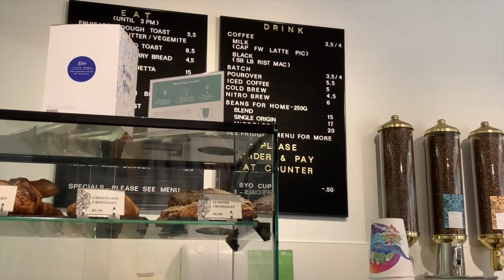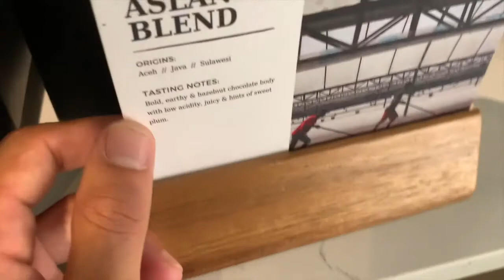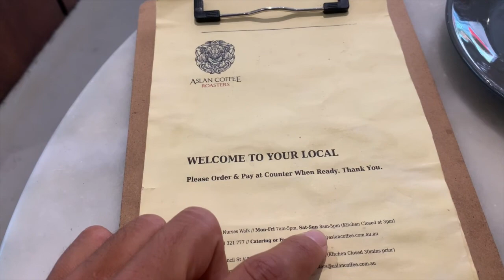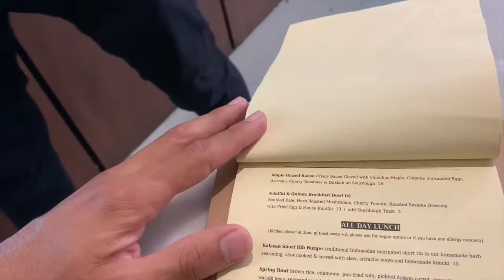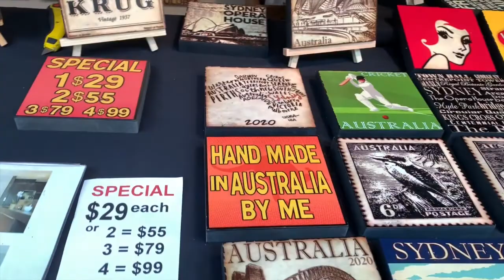susahnya ngelamar barista di sydney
hi guys , ini teman kita anandyka baru pertama kali di sydney. dia disini kuliah dan bekerja.
di video kali ini anandyka mencoba keberuntungannya untuk trial kerja jadi barista disini, stelah mengikuti barista course di social brew barista course brawa - bali
ini kesempatan trial kedua stelah sblumnya dia sudah mendapatkan kerja disalah satu cafe di beverly hills , tapi karena dia bekerja weekend saja ,  jadi weekday pagi dia free,
jadi buat kalian yang masih belum juga mendapatkan pekerjaan jangan pernah menyerah , coba dan coba lagi .
disitulah mental kalian terbentuk jadi orang yang tangguh dan tidak pantang menyerah